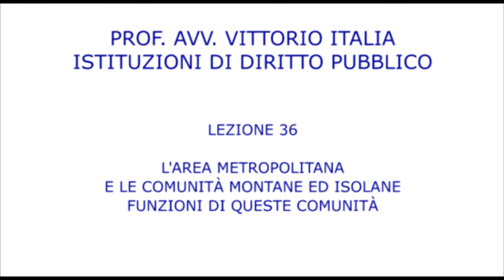Manuale di Diritto pubblico - Lezione 36 - L’area metropolitana e comunità montane